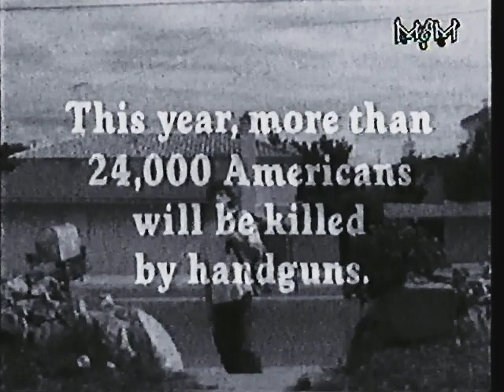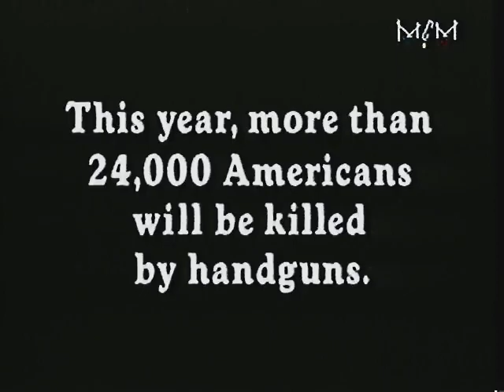Spécial Punk MCM